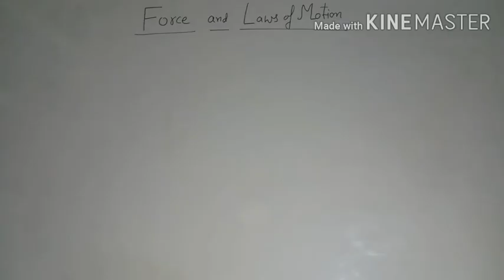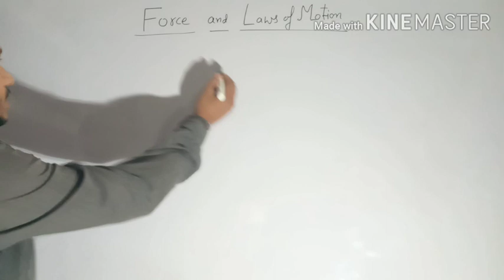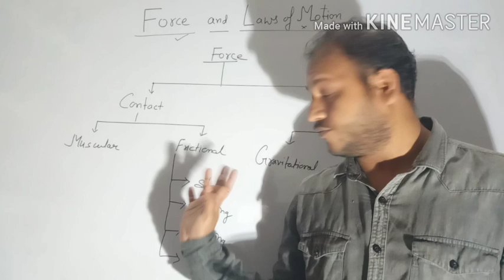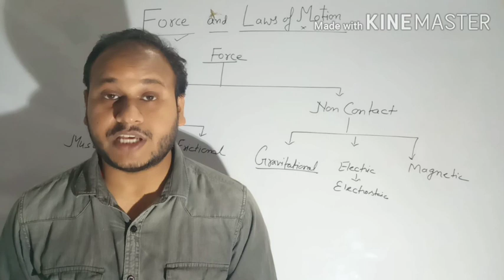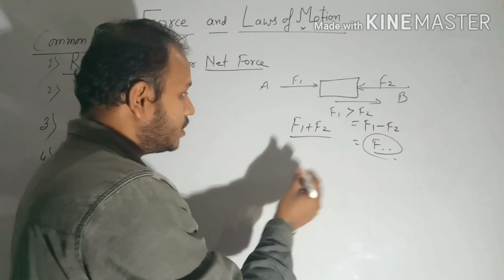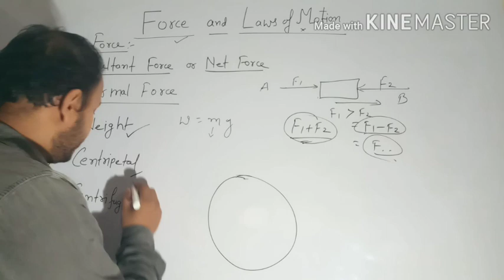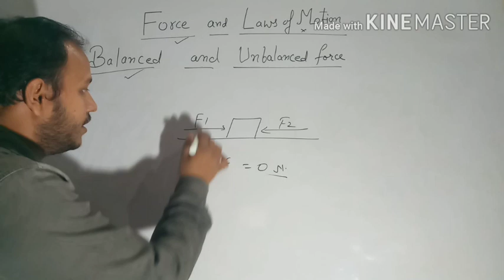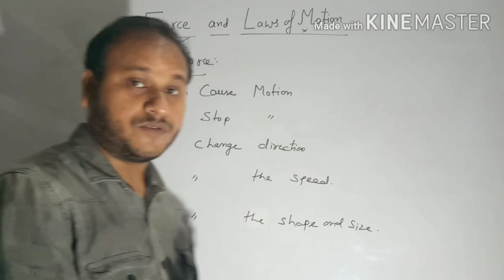FORCE AND LAWS OF MOTION PART 1 FOR CLASS 9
Force ,types of force  :-contact ,non contact